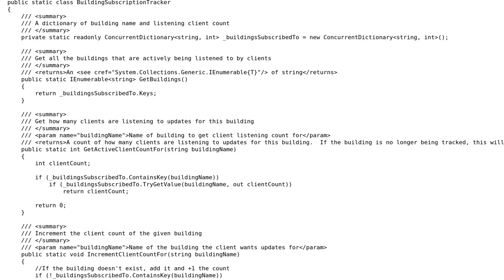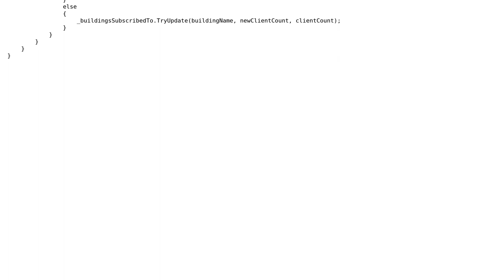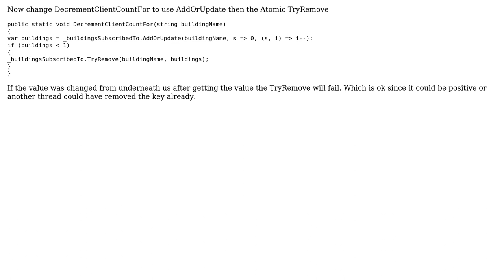Code Review: Is this the correct usage of ConcurrentDictionary‹TKey, TValue›?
With thanks & praise to God, and with thanks to the many people who have made this project possible! | Content (except music & images) licensed under CC BY-SA | Music | Images & others | With thanks to user Justin user Jamal user CharlesNRice and the Stack Exchange Network Trademarks are property of their respective owners. You are responsible for your own actions.